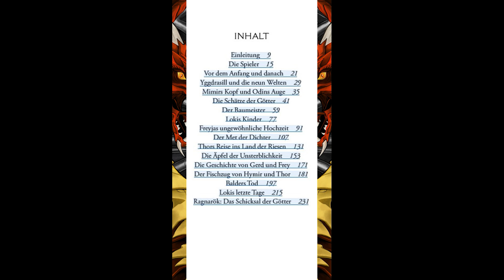Buch der Woche: Nordische Mythen und Sagen von Neil Gaiman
Buch der Woche:
Neil Gaiman, Nordische Mythen und Sagen; London: Bloomsbury, 2017